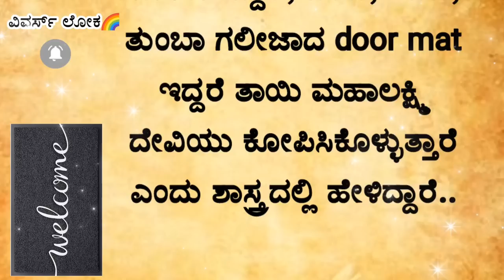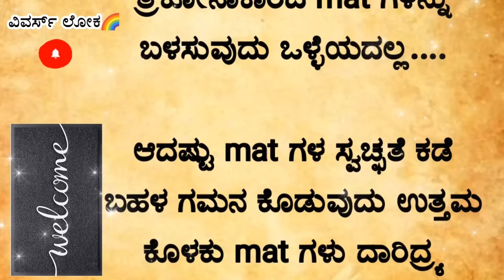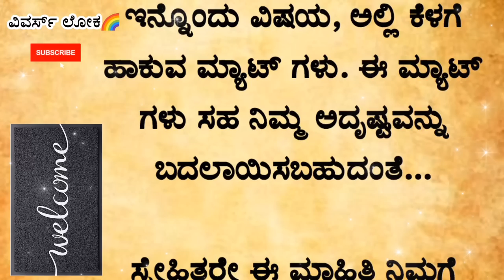ಕಪ್ಪು ಬಣ್ಣದ door mat ಬಳಸುತ್ತಿಲ್ವಾ ಎಚ್ಚರ ...!!! 🙆